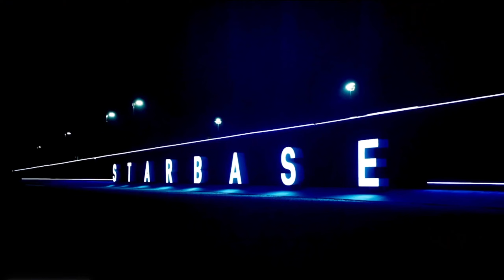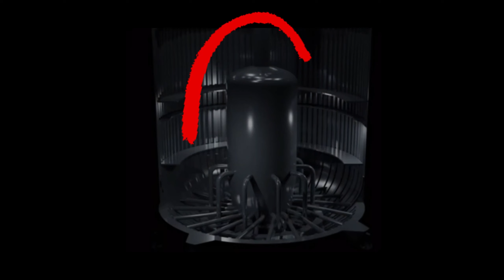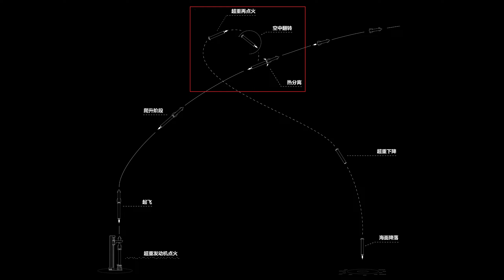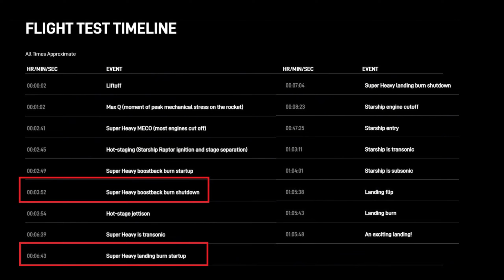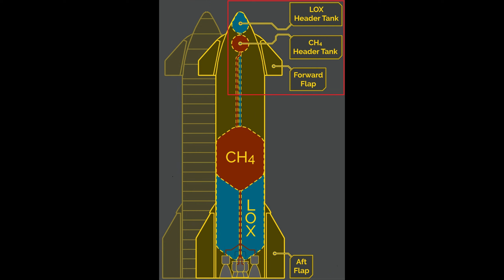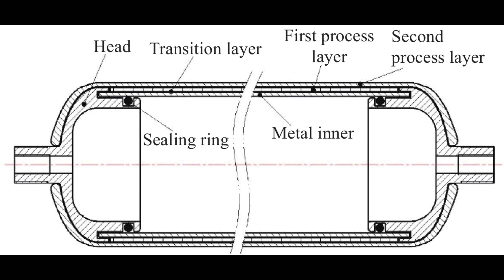即将6飞的B15液氧贮箱变化原因分析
前几天，即将参加星舰6飞的B15超级重型助推器的尾部转场运输视频曝光。
大家从这段视频中发现：B15液氧贮箱的底部与以往存在明显不同。
B15的这种变化意味着什么？这种变化对即将到来的星舰6飞又会有什么严格影响？